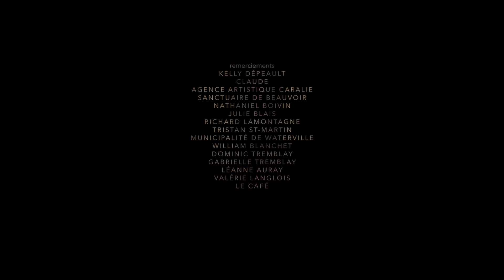Le dernier jour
De Louis-Charles Blais
Canada - Québec / 2018 / 12 minutes / Fiction / V.O. française, S.T. anglais

Gagnant du prix Cercle d'or Meilleur court métrage de l'Estrie, présenté par La Fabrique culturelle
Festival cinéma du monde de Sherbrooke (FCMS) 2018 - 5e édition

Retrouvez les informations sur ce film et les autres courts métrages finalistes sur La Fabrique culturelle :

Le Festival cinéma du monde de Sherbrooke présente chaque année, en avril, plus de 100 films (courts et longs métrages) en provenance d’une quarantaine de pays, ainsi qu’une vingtaine d’événements à travers la ville de Sherbrooke.

Crédits :
Réalisation : Louis-Charles Blais
Scénario : Louis-Charles Blais, Alexandre Blais-Graveline
Interprétation : Pierre-François Bouffard, Sara Demers et Kelly Dépault
Production : Estrinema
Distribution : Estrinema